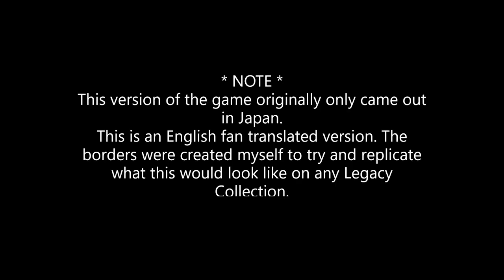Mega Man & Bass - CD Database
Every single CD Database entry in Mega Man & Bass (SNES/SFC version).

NOTE: You might have to use both patches in order to get the version I used, if these patches don't work at all, you can find an already patched rom of the first patch linked here then use the Addendum patch on that, it should work afterwards.